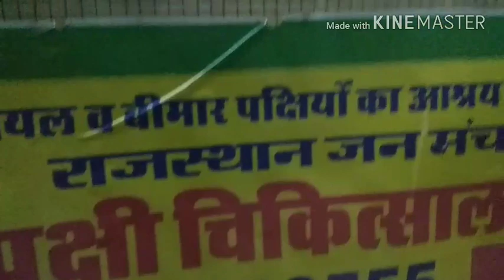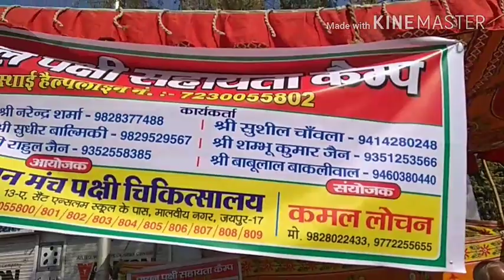खून से सने हाथ आपके या........